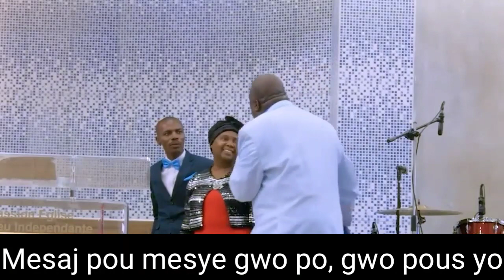Pastè Amel Lafleur pale ak mesye gwo po, gwo soulye ki nan legliz yo, medam yo kontan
Mwen salye nou nan non Jesus!
Map kontinye priye pou nou.

Bondye beni nou !